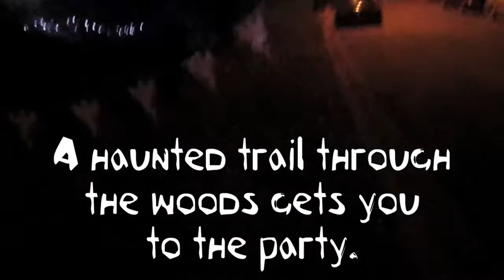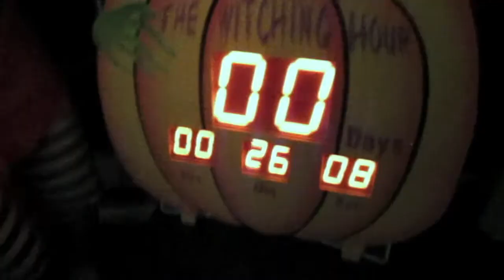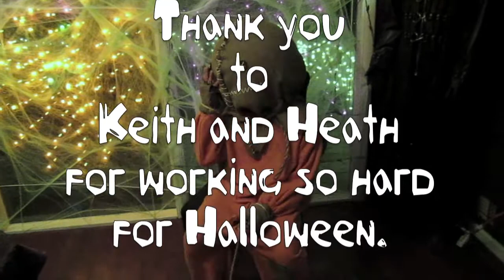Keith and Heath's Halloween Hootananny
See what happens at the best Halloween party of the year. All cool ghouls were invited.  2010